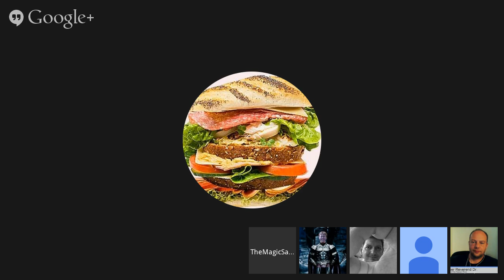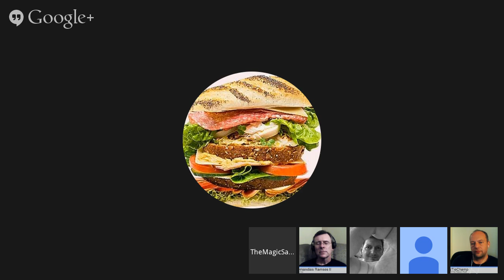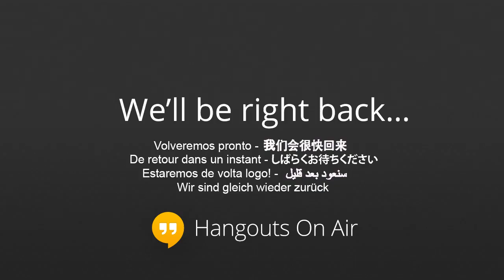MSS No 66- post show conversation